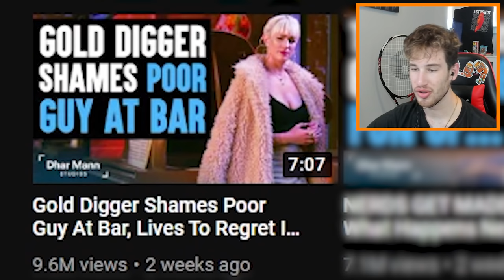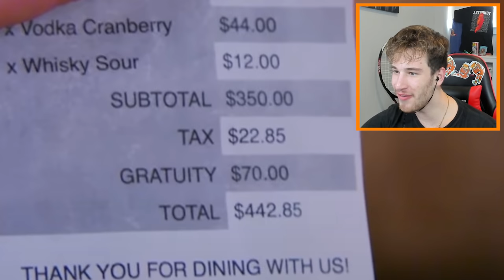Gold Digger Shames Poor Guy At Bar, Lives To Regret It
today Socksfor1 reacts to Gold Digger Shames Poor Guy At Bar, Lives To Regret It